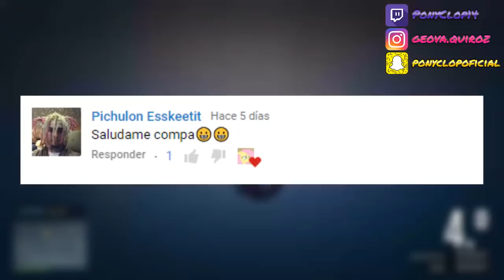(GTA 5) COMO TENER EL CONJUNTO *AS DE LOS ALPES* DE FORTNITE EN GTA ONLINE! - Tutorial.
Hey tio!

Hey chicos que paso que pasoaaah que paso mis chicos!
Aqui les traigo otro video de gta donde analizaremos otro conjunto mas de Fortnite. Me lo han pedido bastante y pues sus deseos son ordenes!